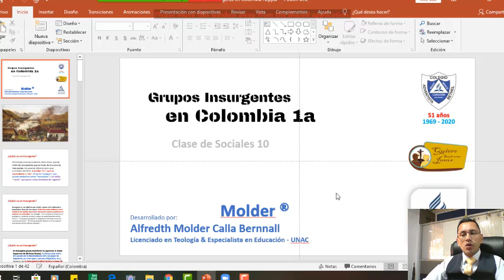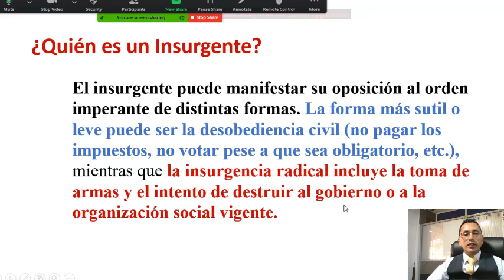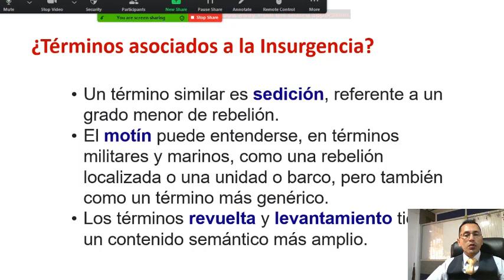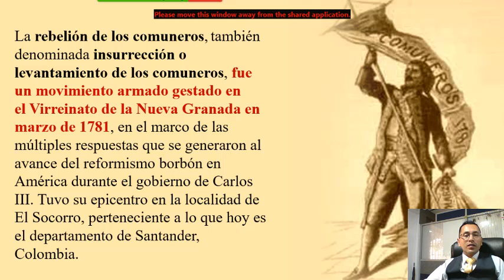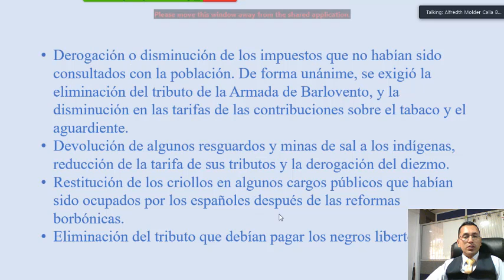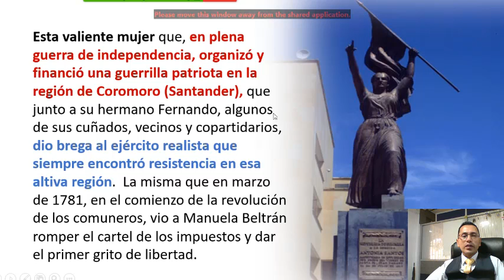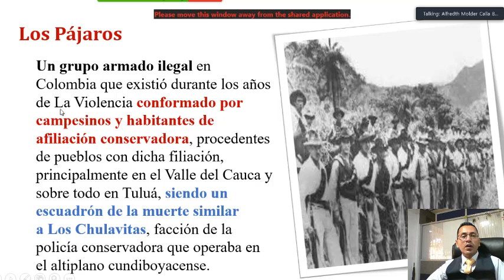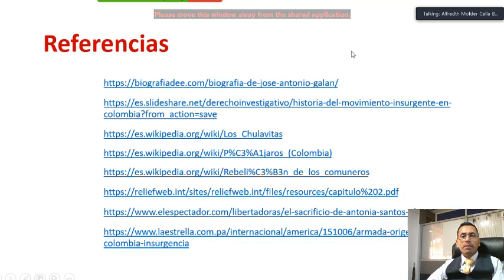Clase Sociales 10 13 05 2020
Vídeo de la Clase online de Sociales grado 10 con estudiantes del COAB.